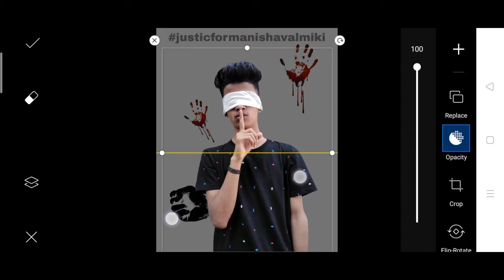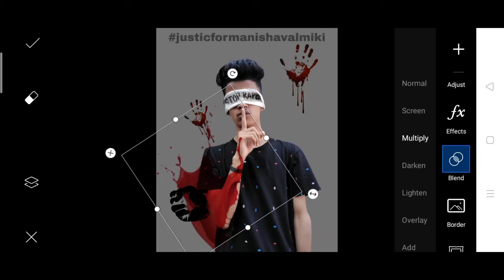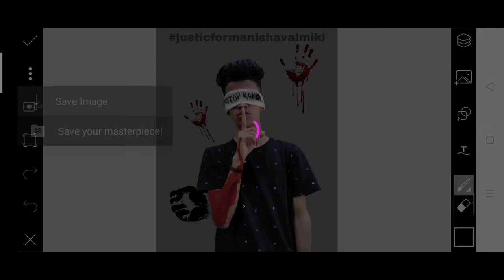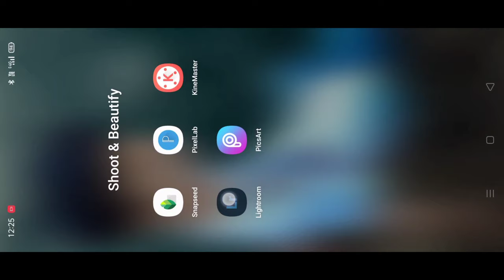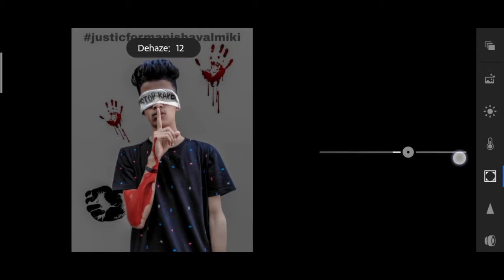Justic for Manisha Valmiki sad photo editing 😥 | stop rape photo editing